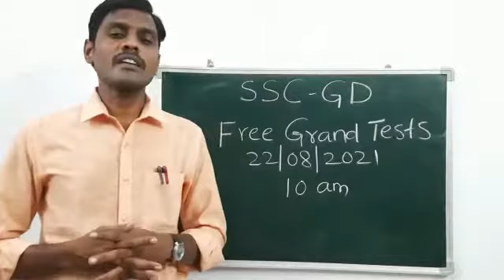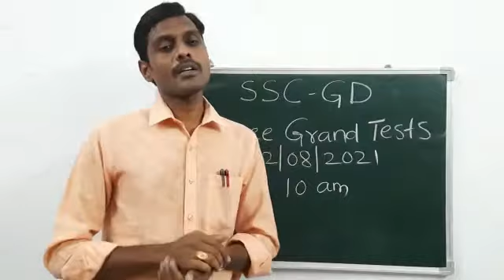SSC- GD free Grand Tests